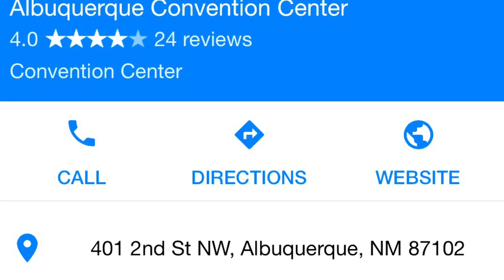Donald Trump rally Albuquerque, NM 5-24-2016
Donald Trump rally Albuquerque, NM
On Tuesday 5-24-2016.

Albuquerque Convention Center
7:00 PM show starts!

Song: "Another Refill"
Pills Inc. by Chandi Ziebarth

Please make a donation to this fundraiser to help me put my autism documentary up on Netflix streaming:

Please Visit This Link To Watch My Trump Animations Playlist For May 2016:

Please Support My Efforts to Promote Trump Events and Purchase the Trumpgasms Theme Song at the iTunes Store! Thank You!

Music Song: "Trumpgasms"
Single by Chandi Ziebarth

Thanks Folks!